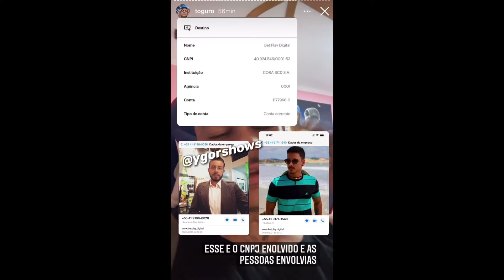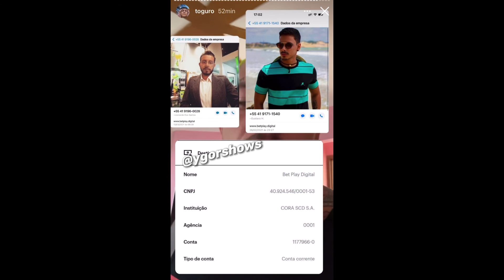URGENTE! TOGURO LEVA GOLPE DE EMPRESA ((OLHA O QUE ELE DISSE))